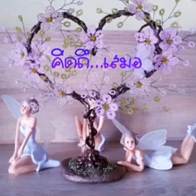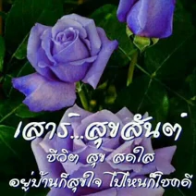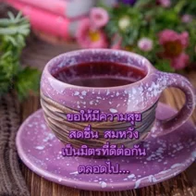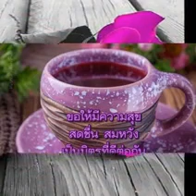สวัสดีวันเสาร์"ทนได้ทุกที"